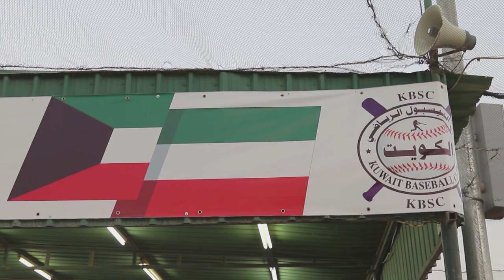The 34th Red Bull Infantry Division takes part in a special softball game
Members of the 34th Red Bull Infantry Division took part in a special softball game in Kuwait. Presented by Great Clips.